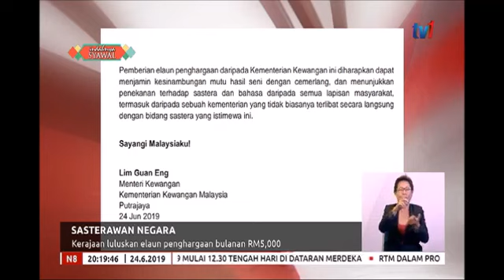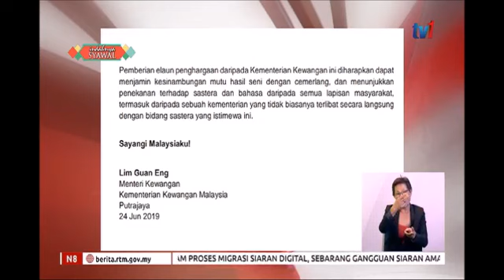Sasterawan Negara – Kerajaan Luluskan Elaun Penghargaan Bulanan Rm5,000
Bagi tujuan itu peruntukan tambahan berjumlah RM 35,000 diluluskan kepada Kementerian Pendidikan bagi membiayai elaun penghargaan itu untuk tujuh sasterawan negara mulai Jun 2019.Menteri Kewangan Lim Guan Eng dalam satu kenyataan berkata  bayaran bulanan RM 5,000 itu akan diteruskan  pada tahun-tahun seterusnya.